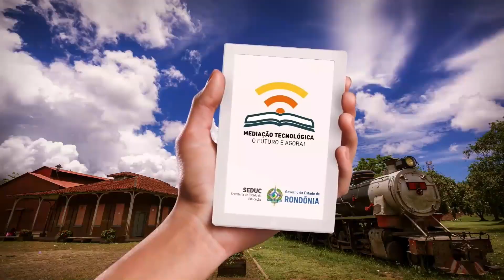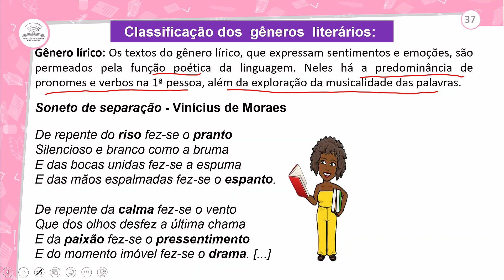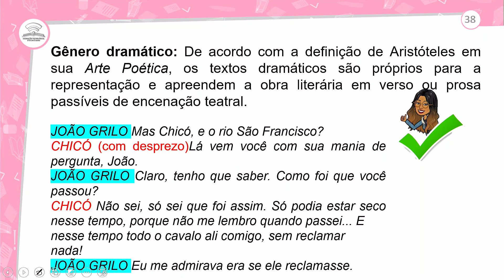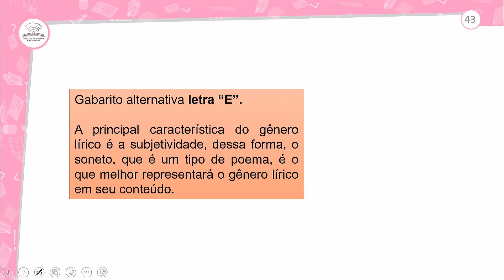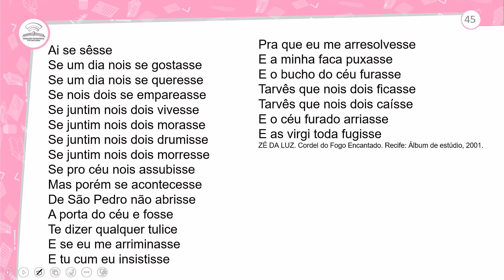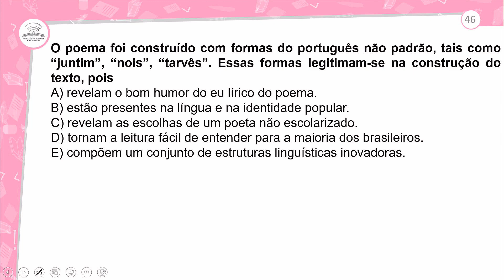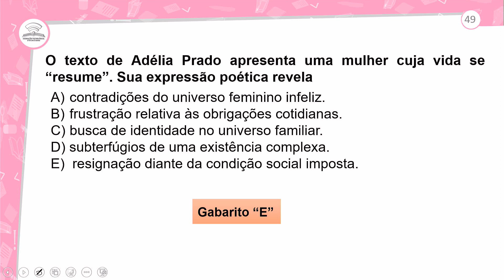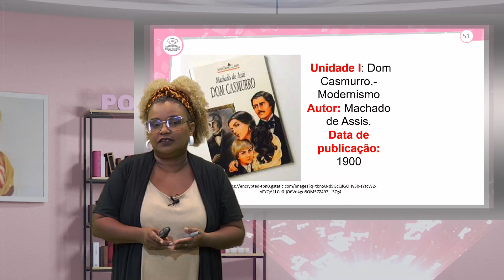13.2 - REVISÃO E CORREÇÃO - GÊNEROS LITERÁRIOS - PORTUGUÊS - 3º ANO E.M - AULA 13.2/2023